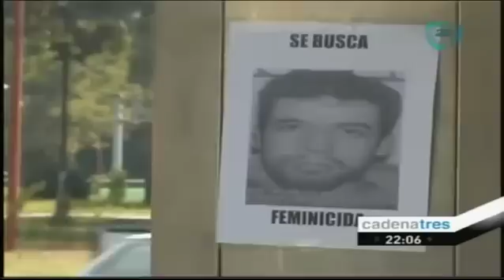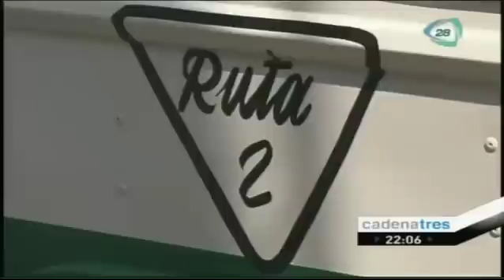Escapa "El Coqueto", microbusero Feminicida